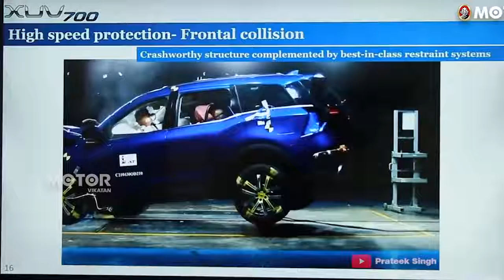New mhindra XUV 700 crash test video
New mhindra XUV 700 crash test short viralvideo

full details explained in Hindi